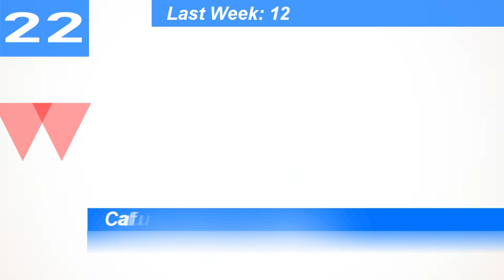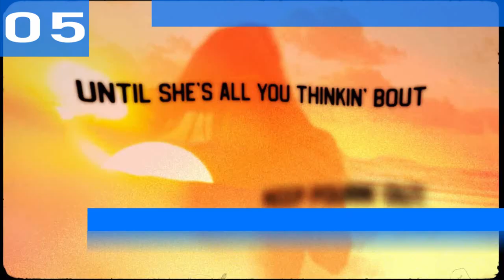Billboard Bubbling Under Hot 100 | Top 25 | November 05, 2022 | ChartExpress